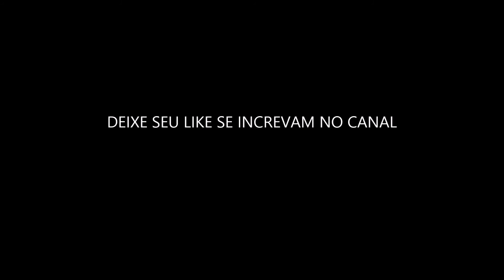Registro Brasfoot 2016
Lucas Nunes de Souza
Código 45730827

Caso nao pegue Souza com Z tente com S . Blzz !